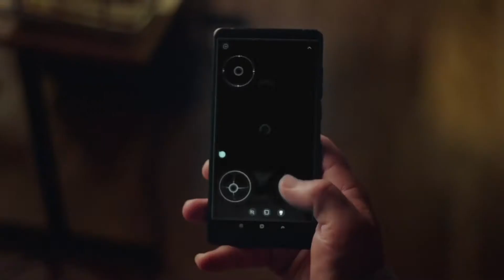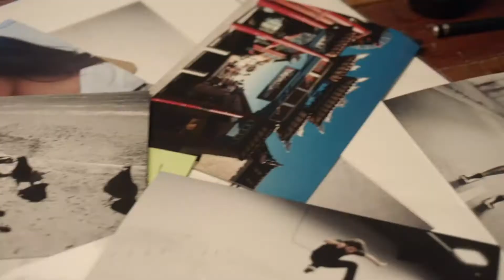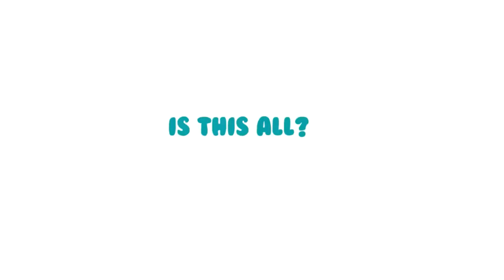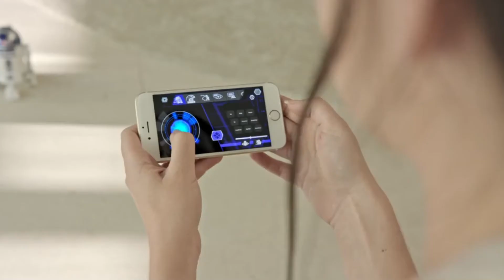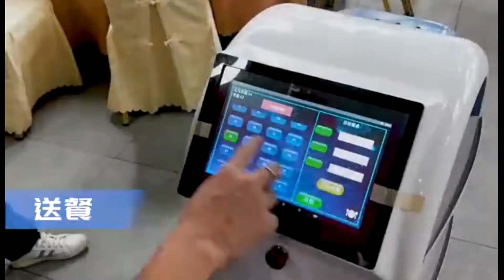15 COOL AND SMART ROBOTS YOU CAN ACTUALLY BUY ON AMAZON,ALIEXPRESS;FUTURE 2020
smart gadgets.
The Best Products From AliExpress. Amazon 2020. New Future Tech. Amazing Gadgets. Haul. Cool Technology. China Gadget.  Favorites Stuff. Inventions. Unboxing. Must Haves Goods. Things. Watch. Overview. Ali Express. Shopping Online. 👇👇👇LINKS TO PRODUCTS BELOW👇👇👇

egway Loomo Personal Robot
Segway Ninebot S-Plus Smart Self-Balancing Electric Scooter
Clocky Alarm Clock on Wheels (Original)
4M Doodling Robot, Multicolor (4575)
Elenco TTC-894 MB Teach Tech Tobbie II, BBC Micro:
3-in-1 DIY Doodle Robots Drawing Robots Technology Kids Automatic Painting Learning Art Training Machine Intelligece Puzzle Toys
DEERC Robot Toy Smart Soccer Robot Toys Intelligent Touch Deformation Sound Action Obstacle Avoidance Robot Inteligente For Kid
Really RAD Robots - Electronic Remote Control Robot with Voice Command
Worx WR153 Landroid L 20V Power Share Robotic Lawn Mower with GPS Module Included, Orange
R2-D2 App-Enabled Droid
Smart Intelligent Play Football Robot Remote Control RC Soccer robot with Singing Dancing Football Programming 2pcs robot battle
Dolphin Triton PS Automatic Robotic Pool Cleaner with Extra-Large Filter Basket and Superior Scrubbing Power
Security guard Policemen robot Humanoid facial recognition Robot Voice guide robot
Smart map built Restaurant waiter delivery Robot
Sterilization / disinfection robot cruise UV disinfection robot
To be Conversation content customized Humanoid commercial business service robot restaurant reception waiteress robot

1-COOL ROBOTS
2-SMART ROBOTS
3-ROBOTS ON AMAZON
4-ROBOTS ON ALIEXPRESS
5-ROBOTS 2020
6-NEW TECH 2020
7-NEW INVENTION 2020
8-TOP ROBOTS
9-TOP10
10-TOP20
11-TOP15
12-AMAZ0N PROUDUCTS
13-ALIEXPRESS PROUDUCTS
14-CHIP ROBOT
15-SPHERO OLLIE
16-SPHERO STARWAR BB-8
17-JAPAN ROBOTS
18-CHINA ROBOTS
19-ALARM ROBOT
20-KIDS ROBOTS
21-CLOCK ROBOTS